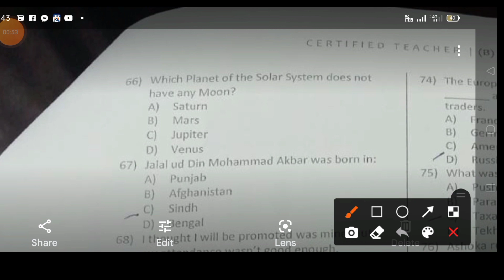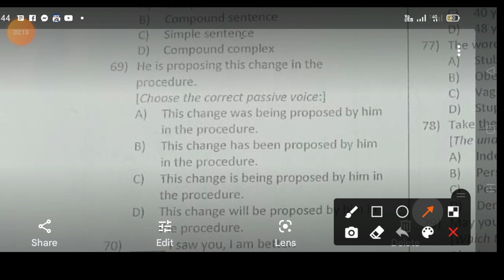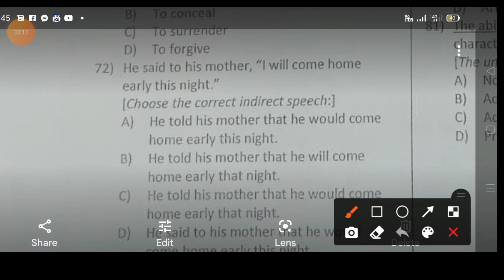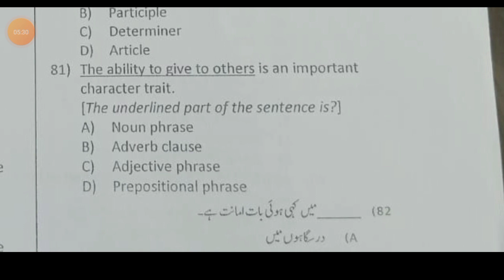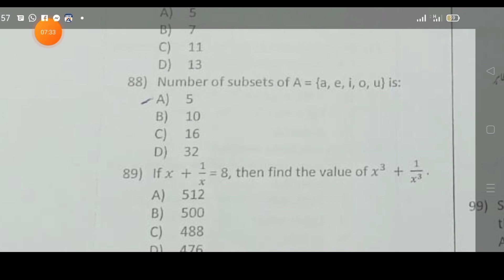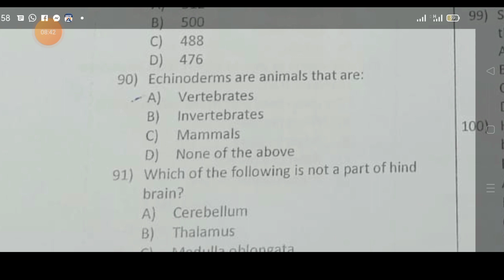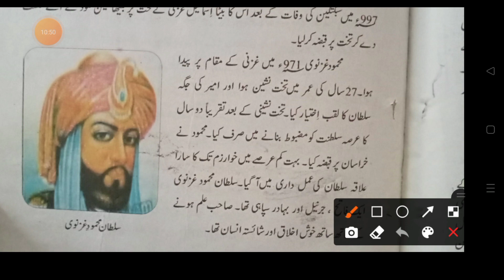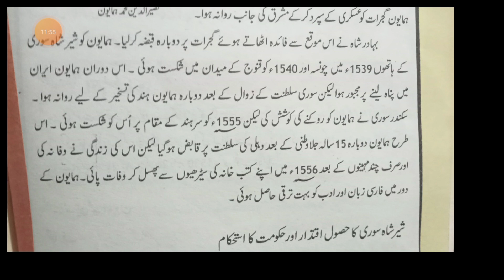Etea CT Test Peshawer Division kpk Dated 15 May 2022 Part-6| CT Test Peshawer Last Part solved paper